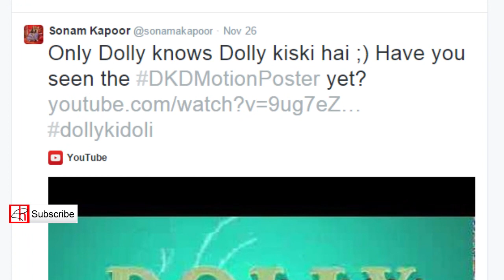Sonam Kapoor's Hot Desi Look - Dolly Ki Doli - Motion Poster | New Bollywood Movies News 2014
Sonam Kapoor revealed the first motion poster of her upcoming film 'Dolly Ki Doli'.
Dolly ki Doli is a con-film with Sonam playing a con-bride. Her three suitors are portrayed by actors Rajkummar Rao, Pulkit Smarat and Varun Sharma.
The film has been directed by débutante filmmaker Abhishek Dogra and produced by Arbaaz Khan. The movie is slated to hit the theatres on February 6, 2015.